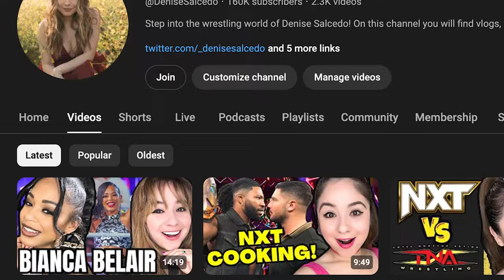WWE Makes ‘Excellent Offer’ to Re-Sign Chad Gable, Rhea Ripley Injury Update & More!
Welcome to another episode of The Latest with Denise Salcedo breaking down the biggest wrestling news headlines of the week so far.

TOPICS:
-- Stipulation set for WWE Clash at the Castle Undisputed title match
-- Bianca Belair discusses tag team with Jade Cargill & Becky Lynch taking time off from WWE
-- Update on Rhea Ripley’s injury recovery, WWE return
-- WWE makes ‘excellent offer’ to re-sign Chad Gable, AEW interested in potential free agent
-- AEW Dynamite ratings up for return of MJF
-- Bryan Danielson declares for AEW Owen Hart Foundation tournament
-- Ospreay vs. Fenix title match booked for next AEW Dynamite